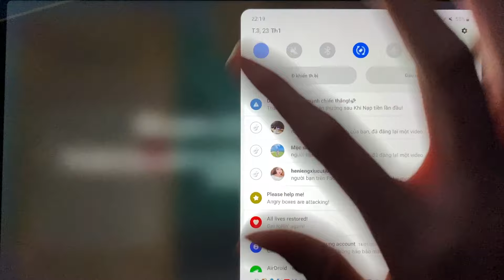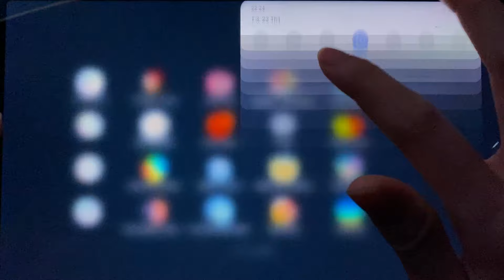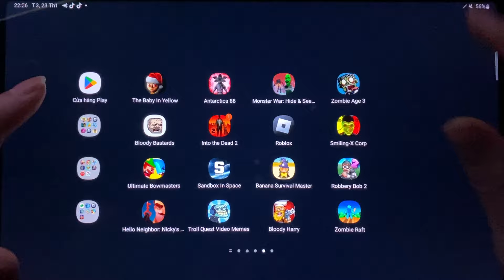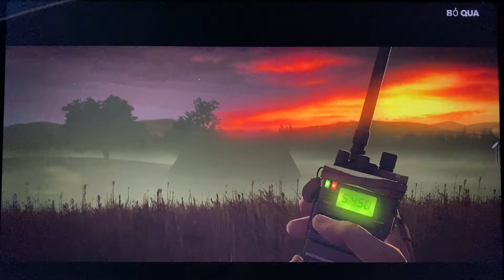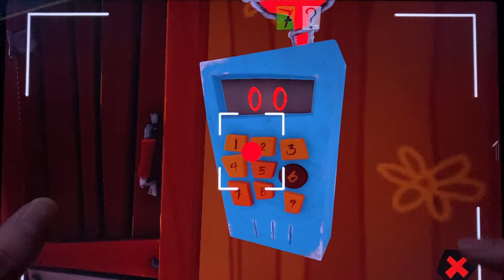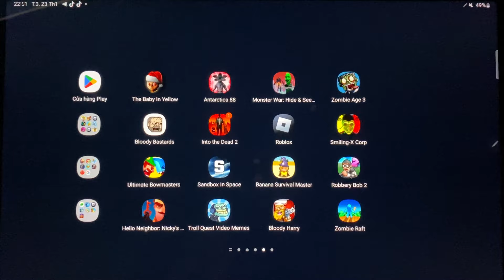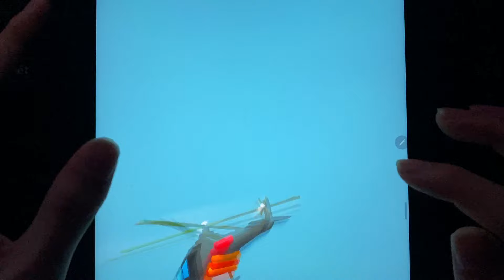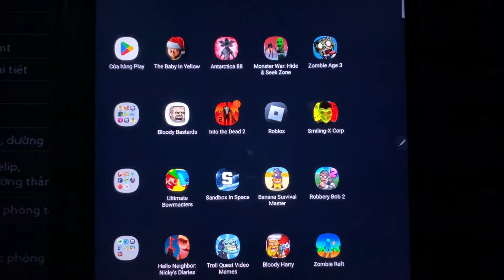The Baby in Yellow,Antarctia 88,Monster War,Zombie Age 3,Bloody Bastards,Info The dead 2,Roblox,...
The Baby in Yellow,Antarctia 88,Monster War,Zombie Age 3,Bloody Bastards,Info The dead 2,Roblox,Smiling-X Corp,Ultimate Bowmaters,Sandbox in Space,Banana Survival Master,Robbery Bob 2,Hello Neighhbor,Troll Quest Video Memes,Bloody Harry zombie Raft,...